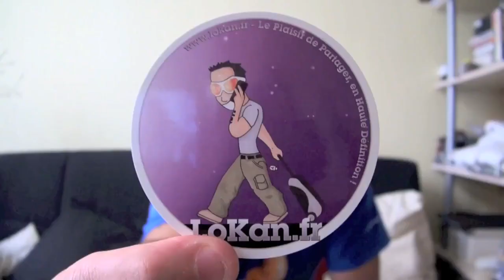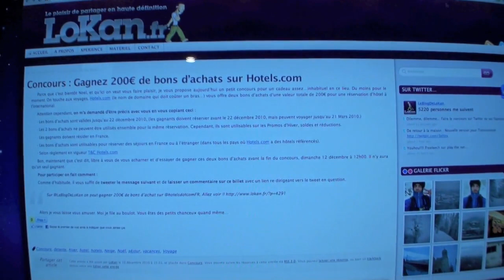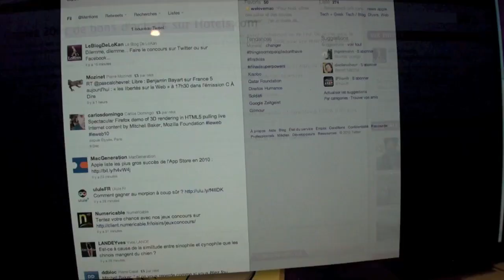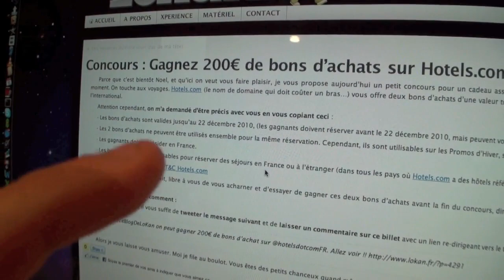Concours Gagnez 200€ de bons d'achats sur Hotels com